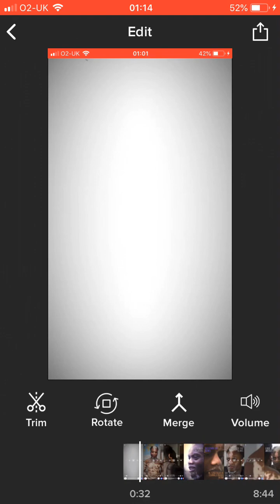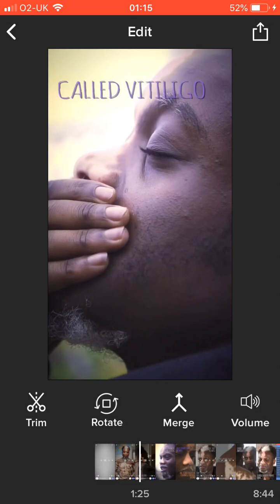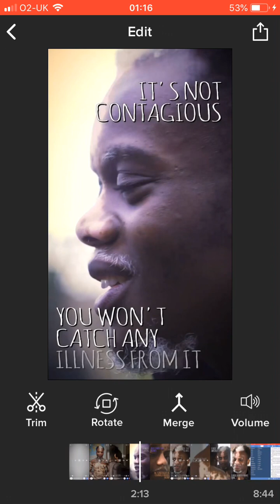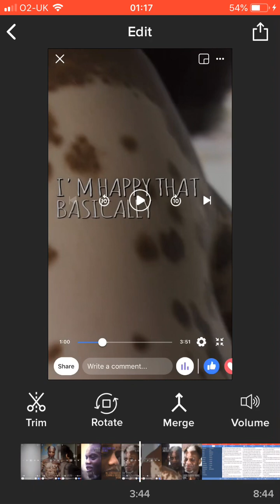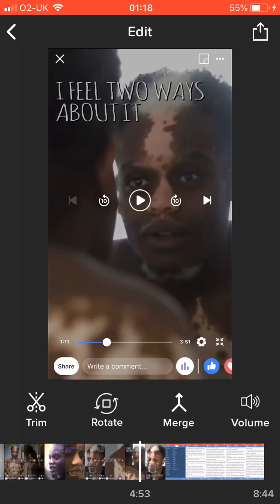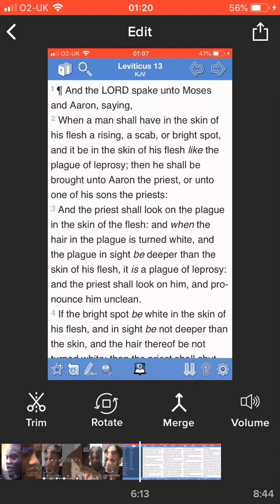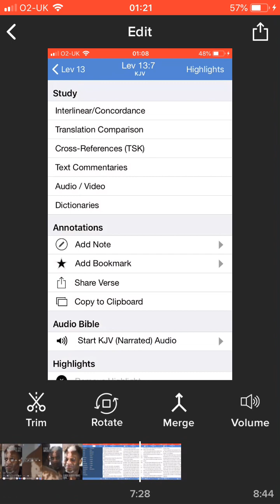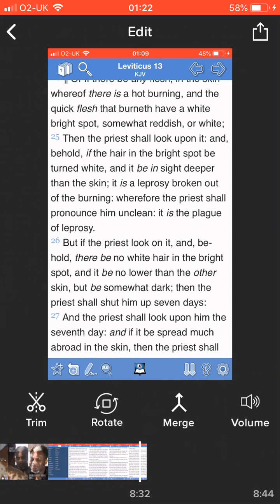What is it? Is it a burn? Is it a birthmark ?....it’s really leprosy.